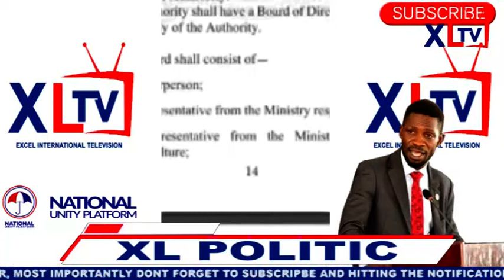Leero Luno Emmwanyi Terimba Etandise Kukaawa